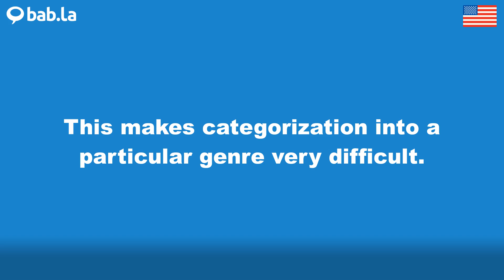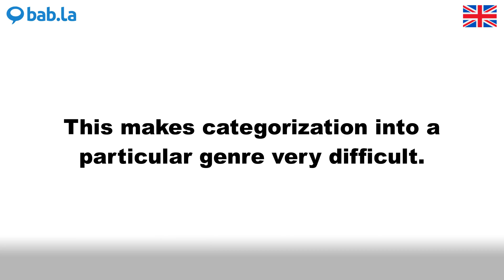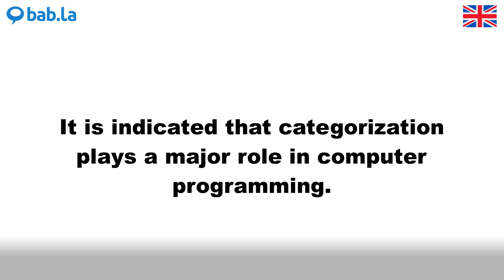CATEGORIZATION pronunciation | Improve your language with bab.la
Improve your spoken English by listening to CATEGORIZATION pronounced by different speakers – and in example sentences too. Learn and love languages with bab.la.